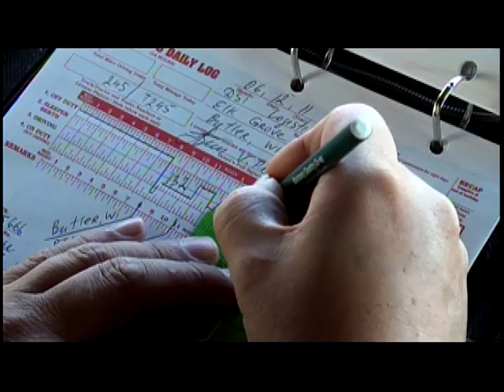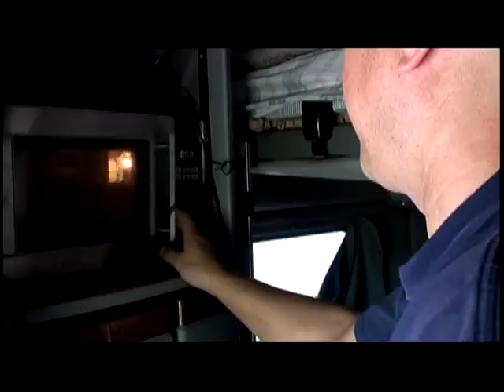Профессионал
Любительский клип.Спасибо Володе Косолапову за сьёмку и Спасибо ГРТК Вятка и Игорю Тарасову за приглашение.